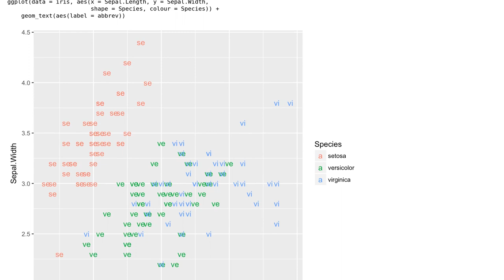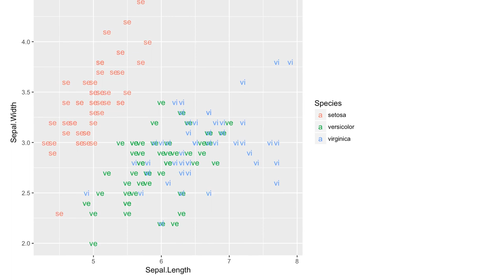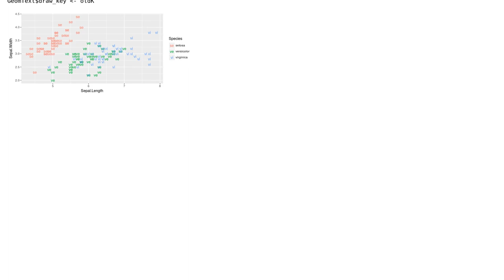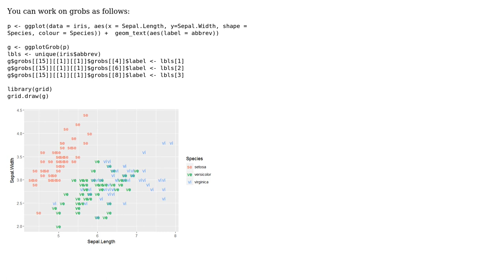Change geom_text's default "a" legend to label string itself (2 Solutions!!)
Change geom_text's default "a" legend to label string itself

With thanks & praise to God, and with thanks to the many people who have made this project possible! | Content (except music & images) licensed under CC BY-SA | Music | Images & others | With thanks to user user20650 user Marco Sandri user half-pass and the Stack Exchange Network Trademarks are property of their respective owners. You are responsible for your own actions.